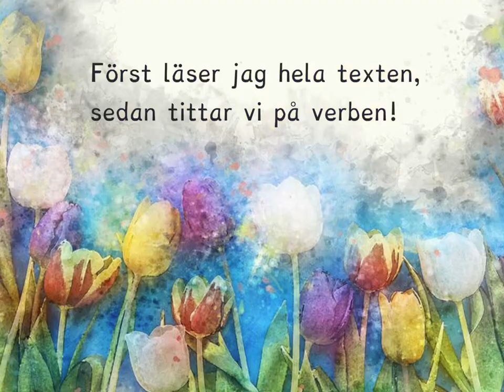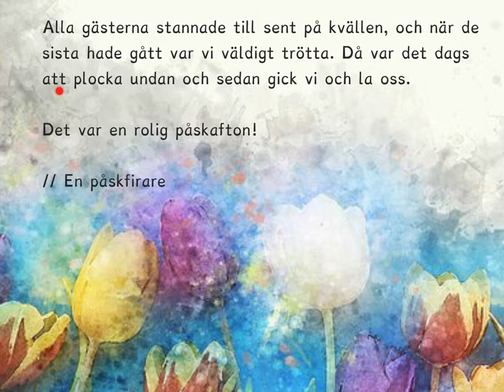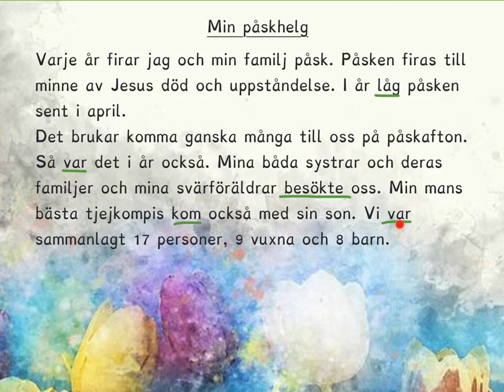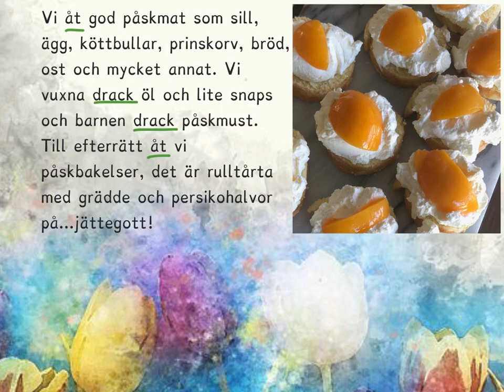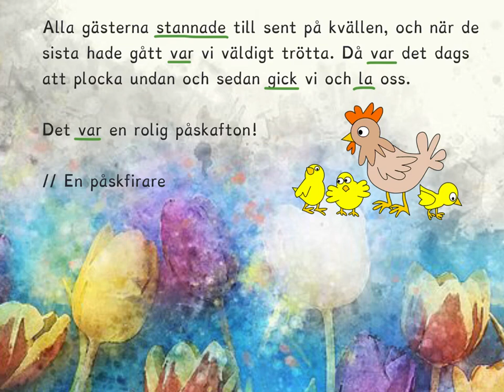VERB i preteritum - en text om påskhelgen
Här kommer en återberättande text om vad man kan göra när det är påskhelg.